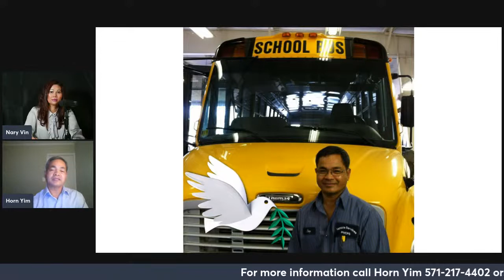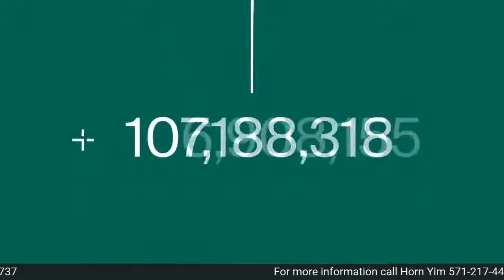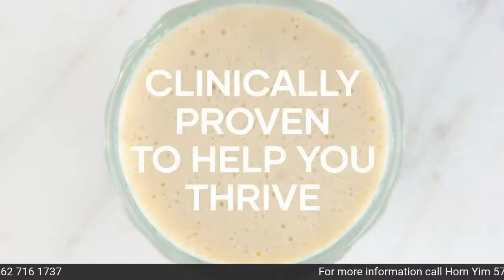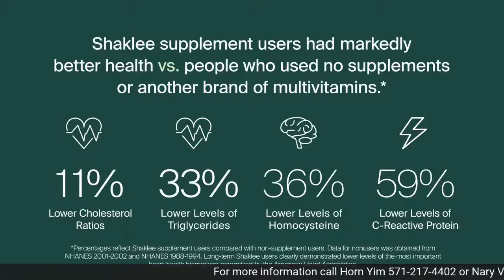The Nary Vin Show Featuring Horn Yim